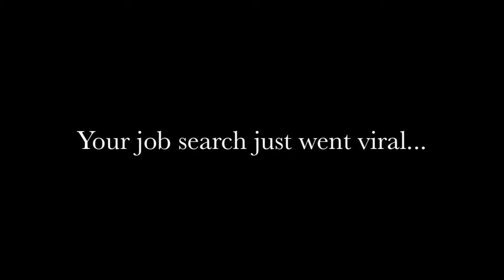Liberal Arts Career Week - Antoine Spoof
Liberal Arts Career Development hosts a week-long series of events designed to support students in constructing a professional branding image for the business world. The week provides workshops, seminars, and other opportunities to learn from high-profile industry figures.

Each event is designed to give those who attend a competitive advantage when actively pursuing employment or internships.

Feb 21-25th

This video stars the Crazy Monkeys, Purdue's Improv Comedy group.